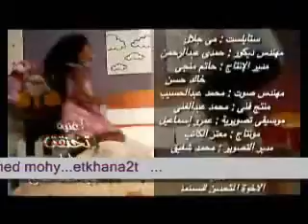mohamed mohy_etkhana2t.Flv